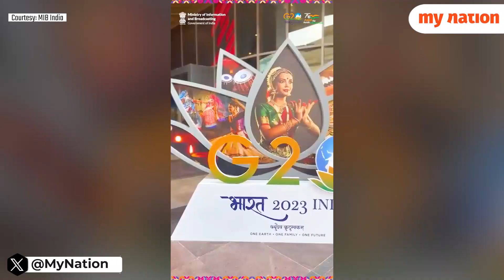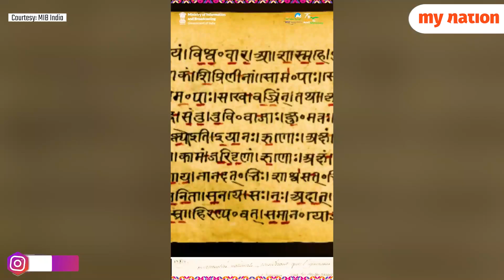G20 Summit: India warmly welcomes the guests to Bharat Mandapam | My Nation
As the world's gaze turns towards India, a nation steeped in history & culture, with a profound belief in Vasudhaiva Kutumbakam – the vision that the 'world is one family' – India warmly welcomes the esteemed members & invitees of G20 Summit 2023 to Bharat Mandapam.
Courtesy: MIB India